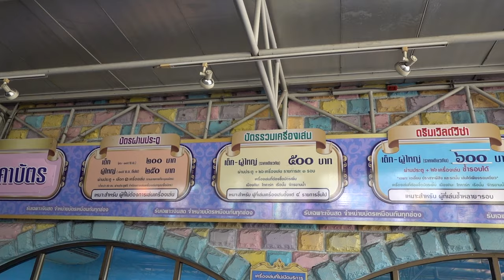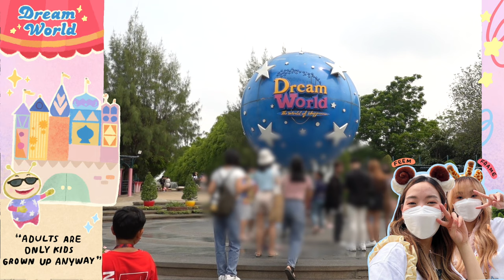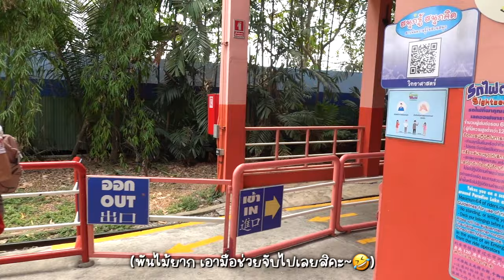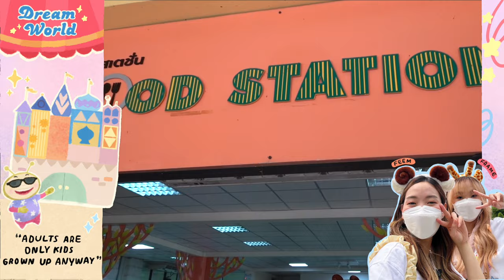🏰VLOG Dream World ในปี2023 ไม่ได้มานานถึง 20ปี! ความทรงจำในวัยเด็ก สนุกจอยๆ [NAME FRAME]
📷Camera : Sony RX100 Mark7